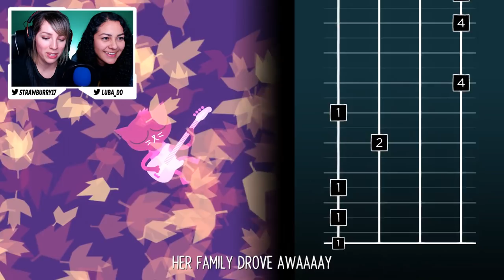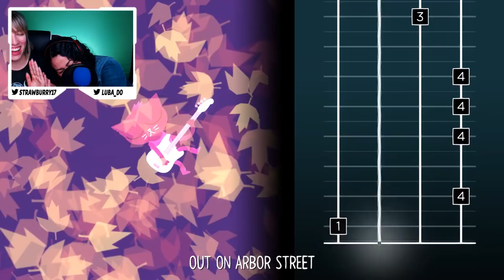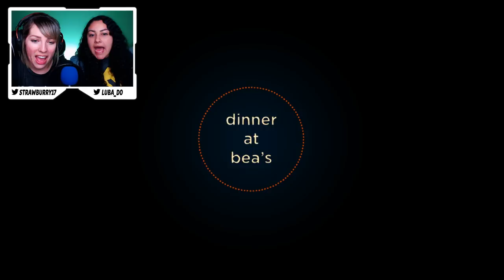ULTIMATE SING OFF | Night in the Woods Ep 11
Meghan and Lina battle it out in the ultimate test of skill! Who will reign supreme? YOU decide!